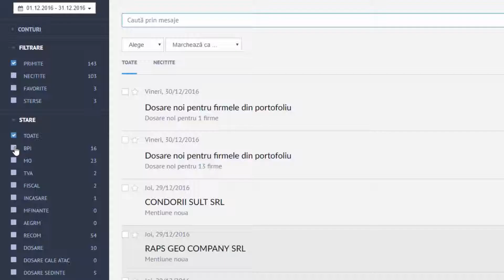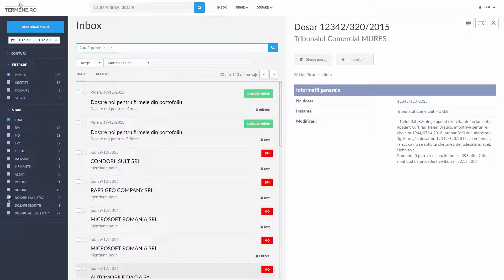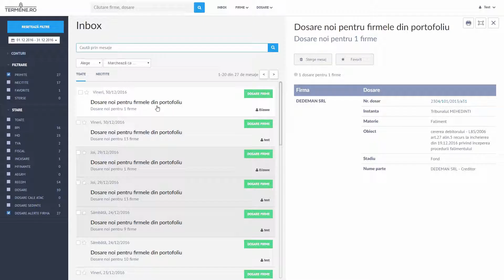INBOX | Termene.ro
INBOX-ul contului tău este unul dintre cele mai importante instrumente pe care ți le pune la dispoziție Termene.ro și care vine în completarea PORTOFOLIULUI si a notificărilor pe care le primești pe email-ul personal sau SMS.
În INBOX primești permanent orice modificare poate apărea în statutul juridic, structura acționariatului, schimbarea administratorilor sau decizii de business ale firmelor din portofoliul tău, ceea ce te va ajuta în luarea deciziilor și evitarea oricărui risc în relația cu aceștia. În cele mai multe cazuri actualizarea datelor se face zilnic.
Informațile sunt structurate în funcție de sursa de proveniență: Buletinul Procedurilor de Insolvenţă (BPI), Monitorul Oficial (MO), Registrul Comerțului (TVA, fiscal, încasare), Arhiva Electronică de Garanţii Reale Mobiliare (AEGRM) sau Instanțe. In cazul alertelor BPI si Monitorul Oficial partea a IV-a, mentiunile pot fi accesate instant intr-un format usor de utilizat.